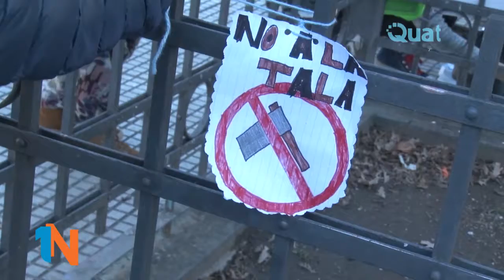Geraldine Bertolo - Manifestación en defensa del bosque nativo